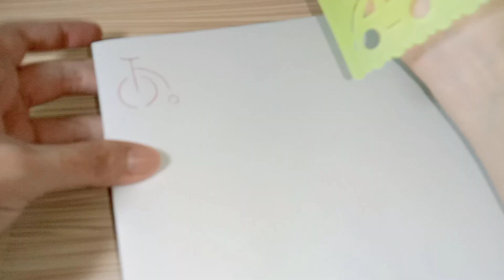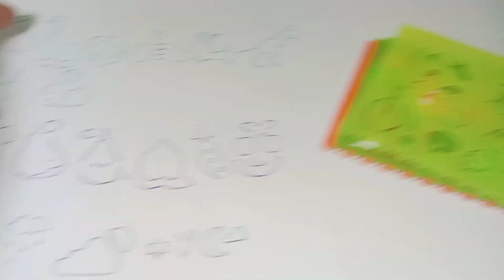menggambar dengan penggaris gambar yukk. kalau ditempat kalian namanya apa?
Kali ini saya penasaran coba beli penggaris yang banyak bentuk. Ternyata caranya mudah dan hasilnya lucu-lucu. Kalo di tempat kalian ini namanya apa yaa teman-teman??